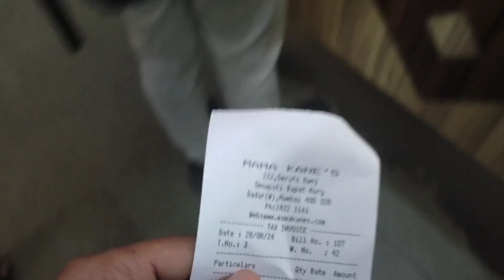DADAR'S MOST FAMOUS HOTEL "MAMAKANE"🍲🍛Sanskarkadam#youtube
🍲Mama Kane Hotel Dadar (W)

🍛मामा काणे उपहार गृह दादर पश्चिम, मुंबई